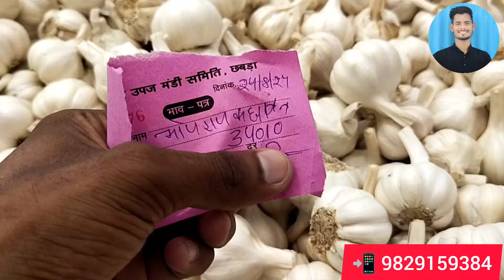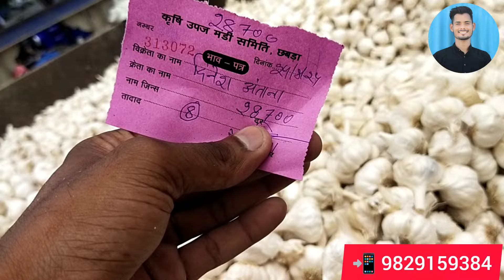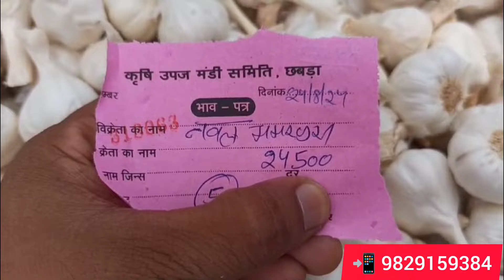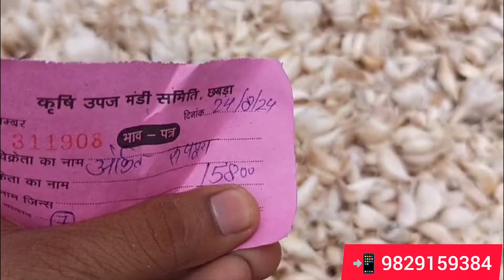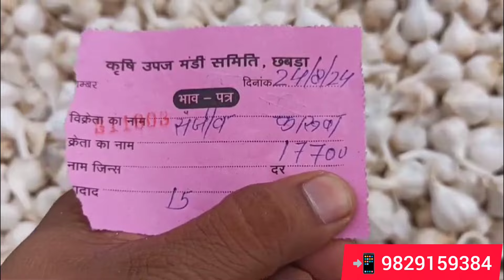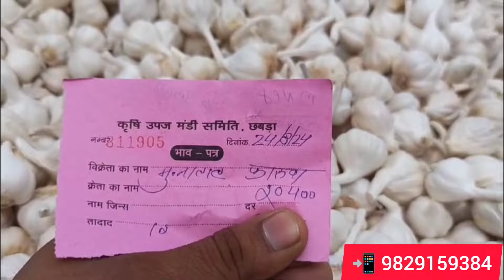24 August 2024 छीपाबडौद मंडी के भाव Chhipabarod mandi today garlic market price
Chhipabarod Lahsun Mandi Ka Bhav Today | आज का लहसुन का भाव | Garlic Rate Today | Aaj Lahsun Ka Bhav
Chhipabarod Lahsun Mandi Ka Bhav | Garlic Rate Today | Lahsun Wholesale Market | Aaj Ka Lahsun bhav
China lahsun
China garlic
Mandsaur mandi ka lahsun ka bhavBhasun
China garlic
Aajkalahsunbhav
Lahsunbhav
Khachrodmandibhav
Ujjainmandibhav
Jaoramandialsikabhav
Javramandilahsunbhav
Dalaudamandibhavupdate
Delhifruitmandibhav
Royalkisan
Aajkabhav
Bestgarlicrare
Garlicratedaloda
Nailahsunbhav
Nailahsunbhavmandsaur
Nai lahsun aavk mandsaur
Today garlic rare
garlic madhya pradesh market daily
price
garlic lahsun
garlic price